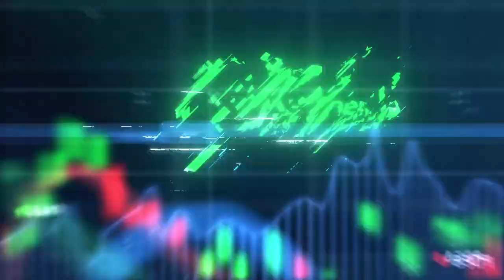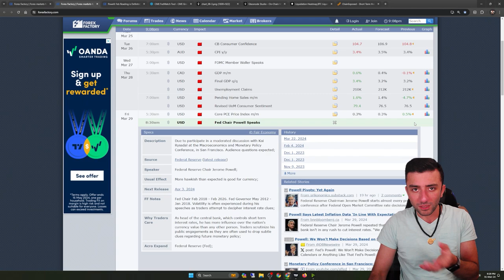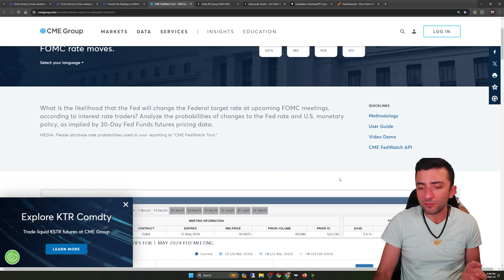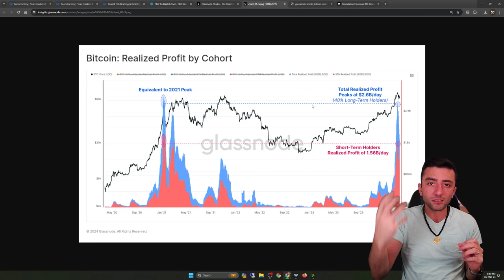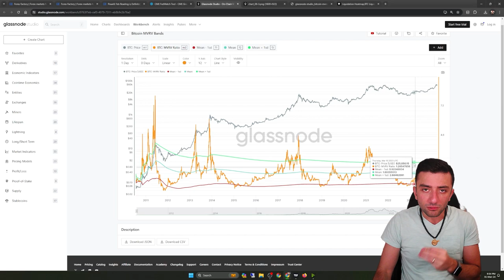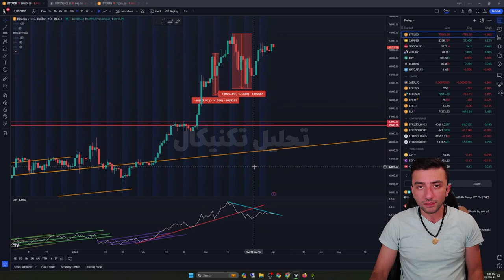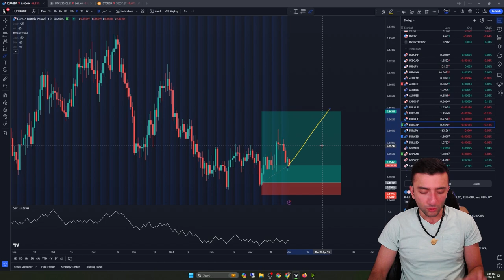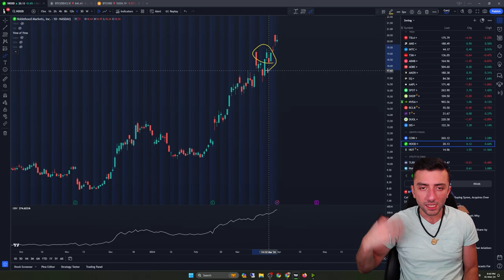هفته‌نامه:‌ اعتراف‌های من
سیزده به در مبارک

روز آخر تخفیف پنجاه درصدی!

0:00 مقدمه
2:29 اخبار اقتصادی
5:33 آنچین
9:23 تکنیکال